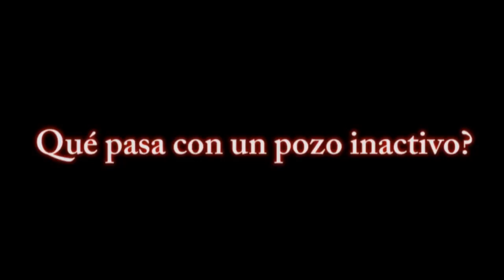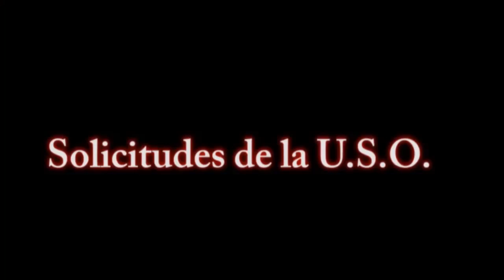SEMANARIO OBRERO 08 ABRIL - 2018